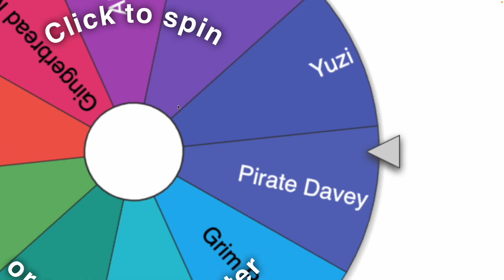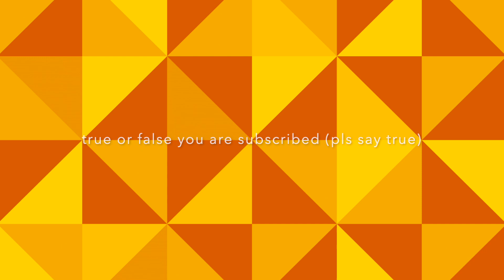The Wheel Picks A Random Kits in ROBLOX BEDWARS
In this video, i use a spinning wheel to choose my kit in roblox bedwars. Some kits are good and some kits are bad (spoiler most of the ones i got were bad)